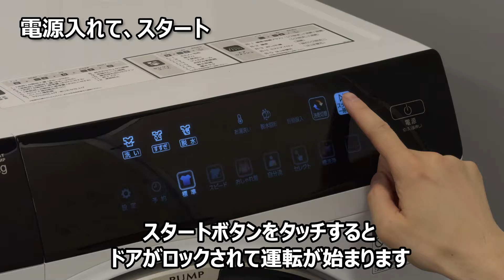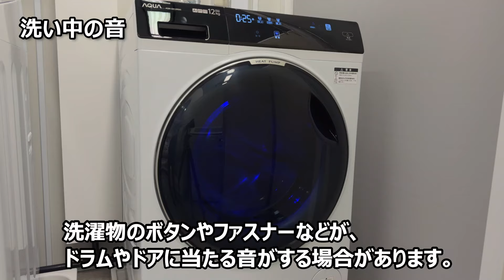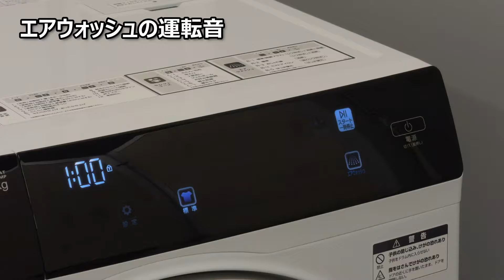【AQUA】ドラム式洗濯乾燥機_ 運転音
ドラム式洗濯乾燥機の運転音についてまとめました。
該当のAQUAのドラム式洗濯機の運転音が気になる、
故障かなと感じたら一度ご覧ください。

・製品掲載ページ
▼AQW-DX12R

アクアの家電製品やプロモーションのご紹介をしています。